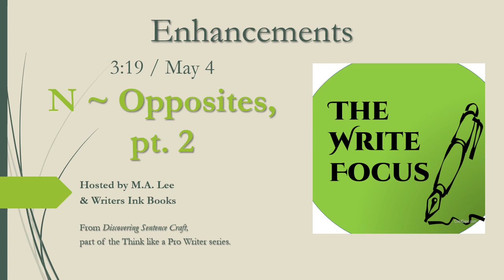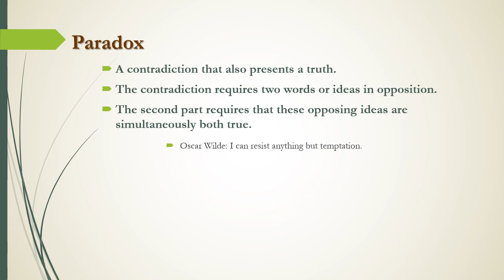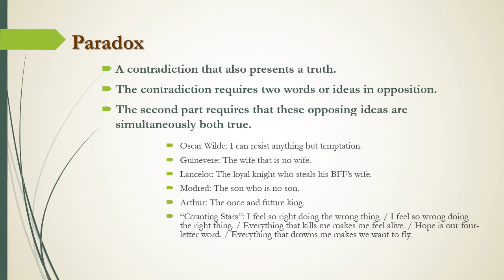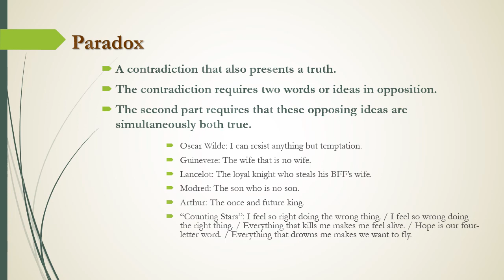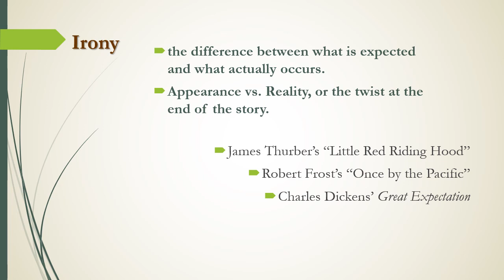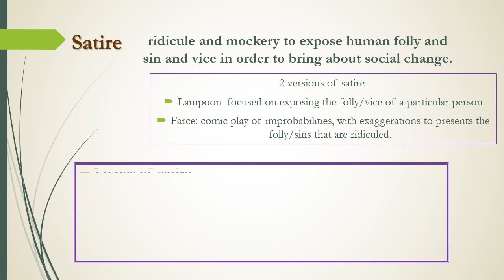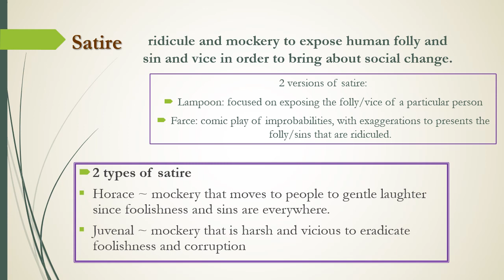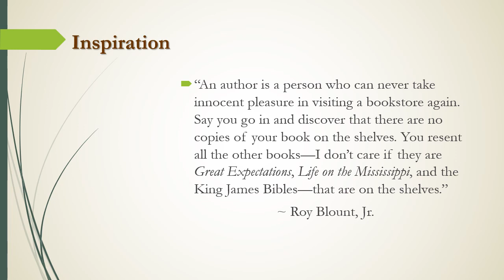3:19 / Opposites part 2 / Enhancements series on Sentence Craft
“I always lie.” There’s a conundrum for you. If we tell people that we’re lying—are we lying or telling the truth? Yes? No? Difficult to tell, isn’t it?

The opposites in this week’s episode offers 3 types that can quickly entangle us. If you’ve ever been mixed up about paradox, irony, or satire, this episode can help.

1:08 opening
2:09 Paradox with explanation and examples
5:31 paradox that fills “Counting Stars”
10:13 Irony with explanation and examples
12:13 Frost and Dickens
14:19 3 Forms of Irony
16:05 Cosmic Irony
17:13 Satire with explanation and examples (including lampoon and farce)
19:17 Geoffrey Chaucer and Jane Austen
21:52 the American master Mark Twain with modern examples
25:03 Next Week
25:18 Inspiration / Roy Blount Jr.

Thanks for listening to The Write Focus. We focus on productivity, process, craft, and tools. Our podcast is for newbies who want to become writing pros and veterans who are returning to writing after years away.

Our current focus is Enhancements.

If you find value in this podcast, please share with your writing friends or write a review. (We’re small beans. We don’t have the advertising budget of the big peeps. You can make a difference.)